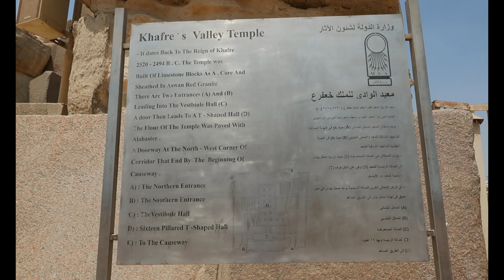The Sphinx Temple, the Valley Temple, and the Great Sphinx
Join me for a 4K HD walk around the Sphinx Temple, the Valley Temple, and the Great Sphinx in Cairo, Egypt.